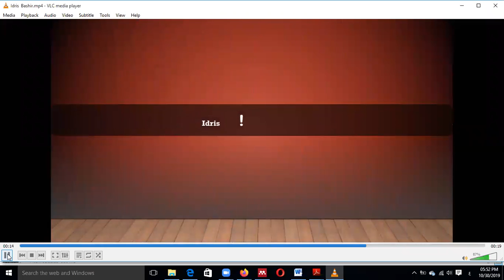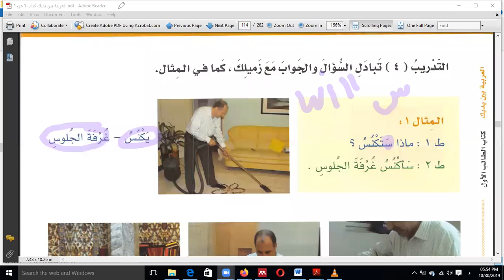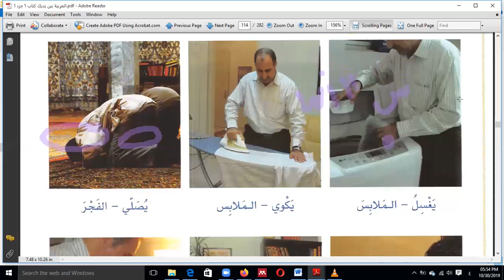Eaalim Idris Arabic